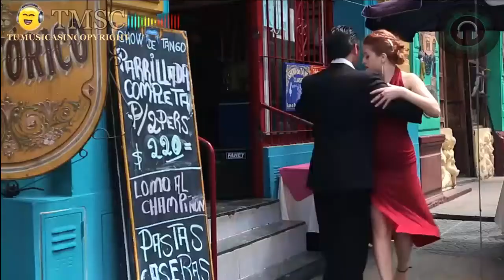🙌 HOMENAJE a 🔟 DIEGO MARADONA con 🎶 Tangos y Milongas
Muy agradecidos desde KEEP CALM AND MUSIC ON en esta oportunidad de presentarles un sentido homenaje a DIEGO ARMANDO MARADONA, considerado por muchos el mejor futbolista de todos los tiempos, de Argentina al Mundo. Un ídolo que nos regaló innumerables alegrías dentro de las canchas y que hoy decidimos homenajearlo con nuestra música. GRACIAS DIEGO!! Tu vida fue un Tango y tus gambetas perdurarán en nuestros recuerdos!

También puede encontrar en nuestro canal los siguientes contenidos de musica.
► Música sanadora, relajante y Energizante
► Música Para Concentrarse y estudiar:
► Música Para Dormir:
► Música de Meditacion:
► Música SPA y Masajes:

Very grateful from KEEP CALM AND MUSIC ON for this opportunity to present a heartfelt tribute to DIEGO ARMANDO MARADONA, considered by many the best soccer player of all time, from Argentina to the World. An idol who gave us countless joys on the courts and today we decided to honor him with our music. THANKS DIEGO!! Your life was a Tango and your dribbling will last in our memories!